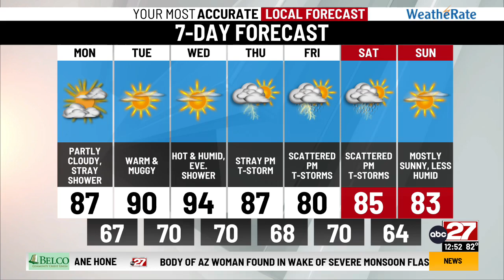Dan's Monday Midday Forecast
Very warm today with highs approaching 90°...